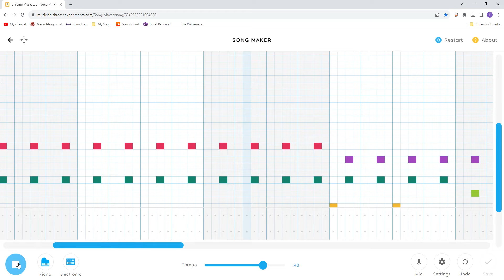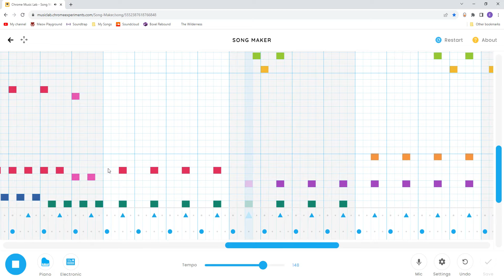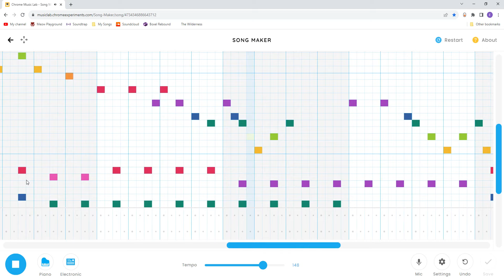Ilmari Hakkola - Bad Piggies Theme (Chrome Music Lab Cover)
I grew up on this game so hearing the theme brings me so much nostalgia. I also just remade it because it's a fire song.

Shoutout to the other Bad Piggies covers out there!

Surprisingly the audio sounds pretty good in this video compared to others. Here are the links to the segments.